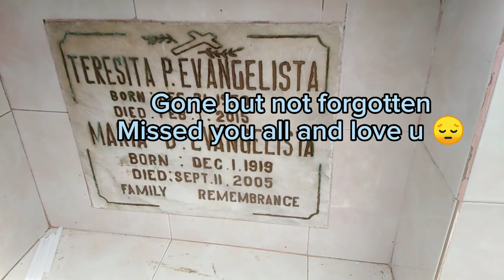day #7 vacation #2023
Vacation day #7 visit ky nanay lolo lola arandacemetery @marivictoriamems5421